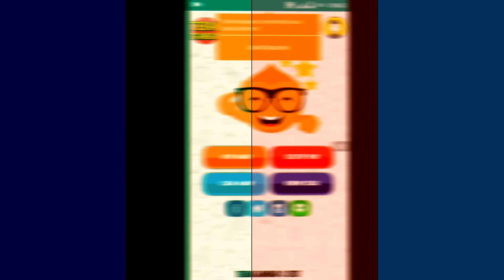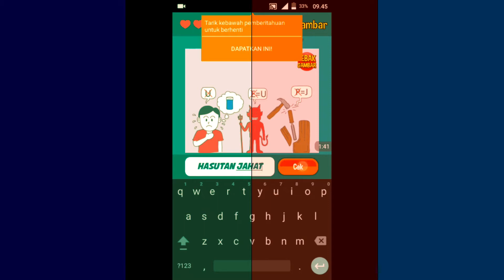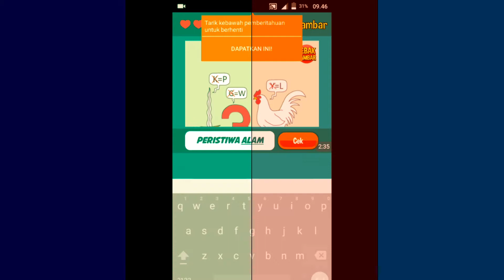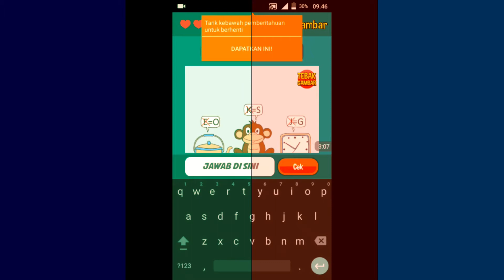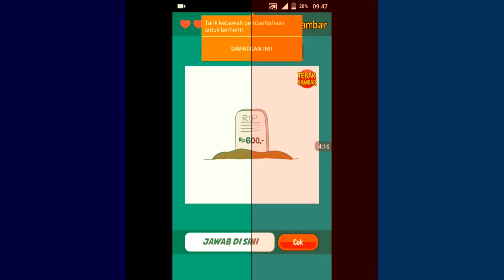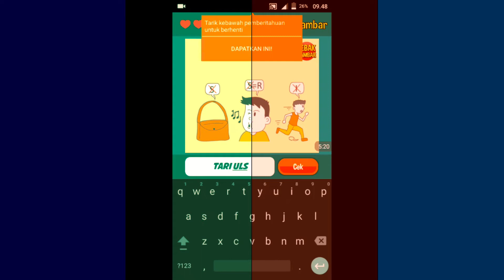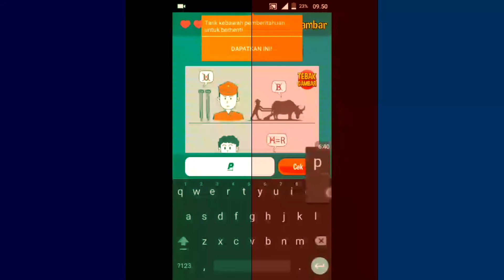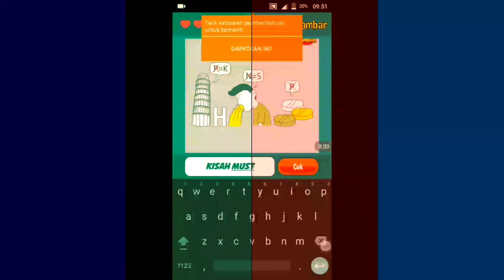Kunci Jawaban Permainan Tebak Gambar Level 69